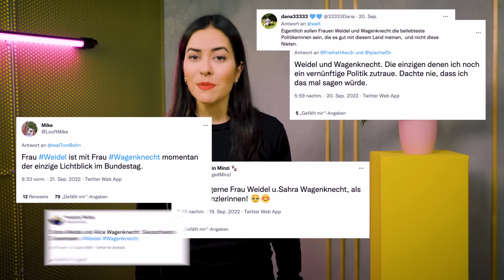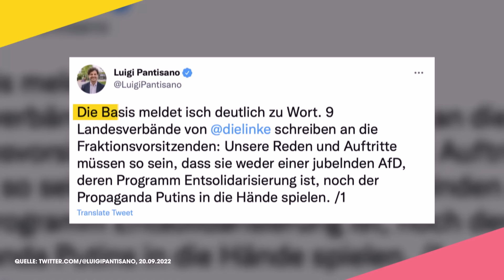Wagenknecht & Weidel: So ähnlich ticken sie WIRKLICH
AfD und Linke sind sich eigentlich überhaupt nicht grün. Doch im Ukrainekrieg und der Energiekrise hört man plötzlich über Russland und Putin sehr ähnliche Forderungen aus beiden Parteien. Ganz vorne mit dabei: Alice Weidel (AfD) und Sahra Wagenknecht (Linke). Die Aussagen der beiden ähneln sich Teils so sehr, dass sie sogar als politisches Duo gesehen werden. Aber stimmt das? Sind sich Weidel und Wagenknecht inhaltlich wirklich so ähnlich? Hier kommt unsere Analyse

YEAH! Wir gehören auch zu funk. Schaut da mal rein